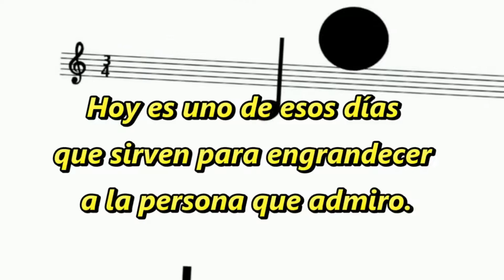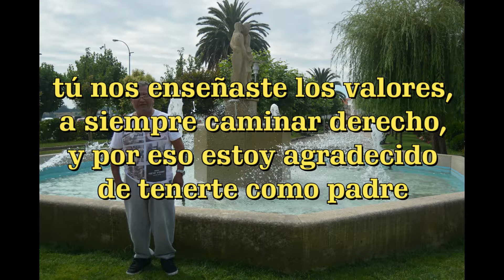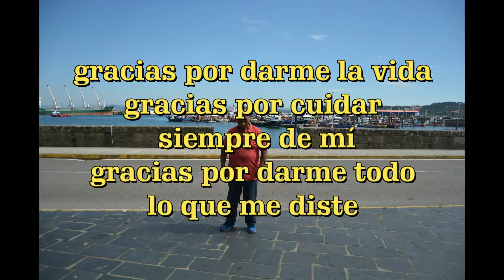Cumpleaños de papá Mario 2019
Este video es un homenaje a mi padre por al celebrar su cumpleaños 75, rendirle un homenaje por su constante sacrificio y lucha por darnos una buena educación.